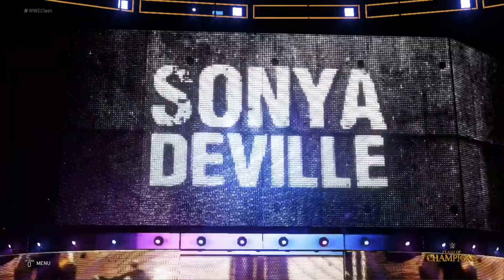WWE 2K20* Clash of Champions (2-18-2020)